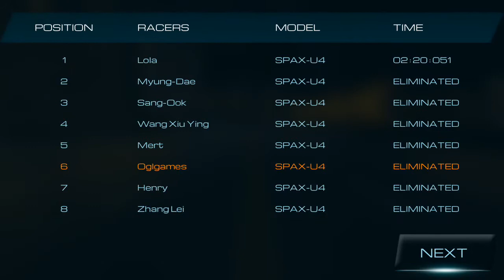Battle of Space Racers: A Space Hunter Android Gameplay HD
[Racing] Battle of Space Racers: A Space Hunter By Burak Can Yükselen. (Android/iOS/iPhone/iPad)
It has never been so exciting to war during a race. Live this excitement sometimes deep in space, sometimes in a city or in dangerous valley. Become master of the earth and sky.
To win, become the best in your attack strategies that you will develop against your opponents, besides your speed.

- 10+ SPACE SHIPS: Buy new ships to keep up with the increasing action and difficulty in each level and strengthen the ships that you have.
- 40+ LEVELS: Challenge your opponents in amusing levels. Show the galaxy who is the best!
- 7 DIFFERENT COMBAT FIELDS.
- 6 TYPES OF WEAPONS.
- DIFFERENT RACE MODES: Test your race ability in elimination and classic racing modes.
- CHALLENGING MISSIONS: Winning the race will not be enough. Secure your success with the prizes you will receive by achieving the assigned missions.
- DIFFERENT DRIVE MODES: Try various driving controls, such as tilt, steering wheel, directional keys and gas pedal, and choose the one that suits you best.
- 4 DIFFERENT CAMERA ANGLE.
- 10+ VARİOUS MEDALS: Show that you are a complete fighter with the medals you will win.

SUGGESTIONS
- Users who experience performance issues can change their graphics settings from the settings menu.
- You can start one step ahead of your rivals by taking the initial weapon, you can kill your opponents more easily.
- To better control the craft, you can change the appropriate driving mode from the settings menu.
- You can choose the appropriate one by experimenting with manual or automatic fire types to make your shoot more effective.
- In the elimination mode, every 20 seconds the last ship is eliminated. Be careful not to stay at the end!
- You can check game missions from the pause menu.
- To open a new universe, you must collect the number of stars specified and open all the levels of the universe you are in.
- You can more easily destroy your opponents by looking behind you in some missions.
- Be careful not to miss the power up and weapon pickup points in the game!
- You can change the player name from the info section in the profile menu.
- You will win a prize from every medal you win.
- Make the game more fun by going through the flying spots.

YOU CAN MAKE CONTRIBUTION TO IMPROVEMENTS WITH YOUR VIEW AND COMMENTS. FEEL FREE TO ENJOY!

Battle of Space Racers(BOSR): A Space Hunter